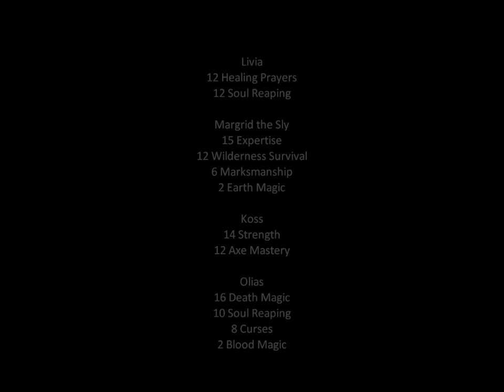GW Prophecies Walkthrough Hard Mode Remastered #24 Abaddon's Mouth